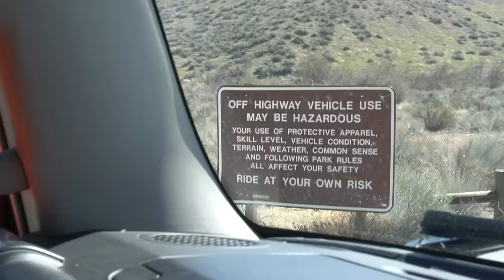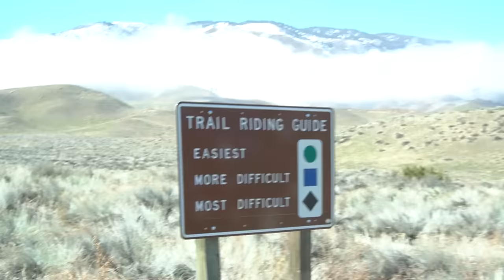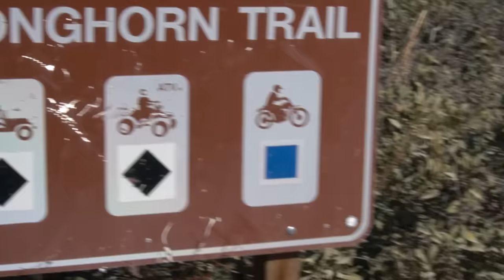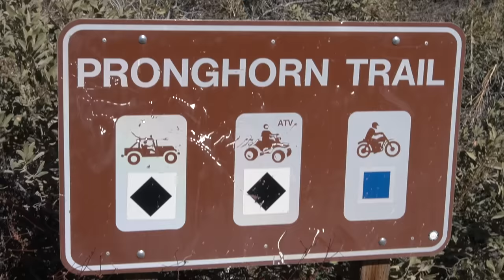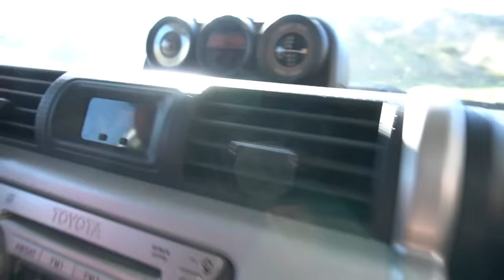Florida Man Lets His Son Drive Off Road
Today, we're going off-road driving with Rhett's son.  RL #014

To listen to some other adventures we've taken with our kids, check out this episode of Ear Biscuits:

Note that today's content was recorded in advance of the US outbreak of COVID-19. Please excuse any reference that is no longer accurate or seemingly disrespectful or unhealthy due to general effects of the COVID-19 pandemic.

If you enjoyed this video, chances are you’ll love our weekly podcast, Ear Biscuits